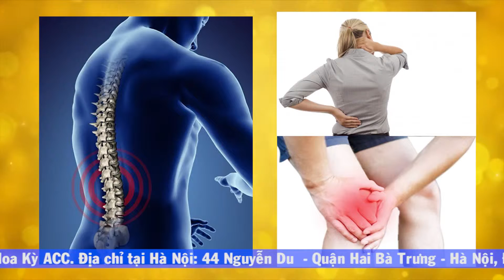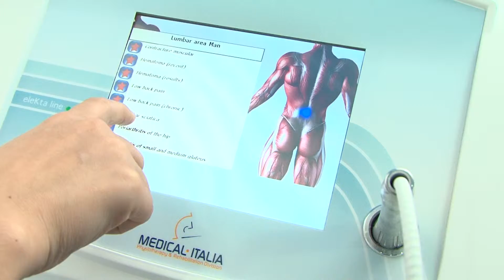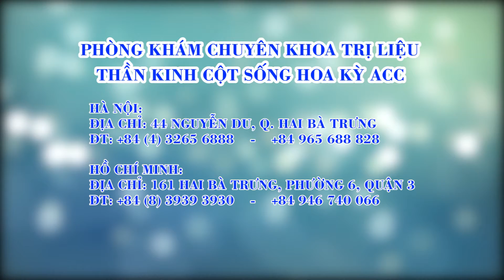PHONG KHAM ACC DA SUA LAN 2